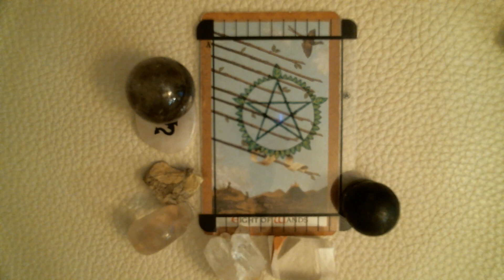Daily message 1.8.22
A wave of Dave graced us with this morning's message!
Thank you for reminding us that it is all worthwhile.